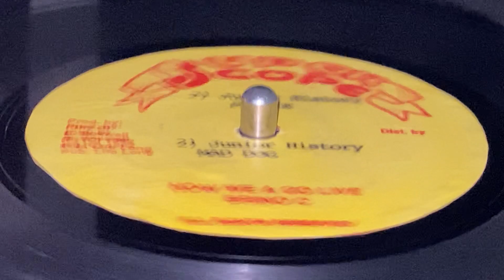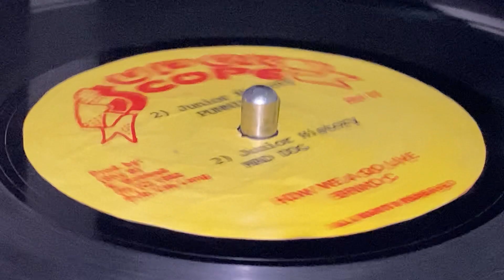JUNIOR HISTORY on MELLOW PHONIC ~ Somebody (Dubplate)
Prod : E. Boswell "Shy B" ~ SUPER SCOPE ~ Publ : Life Long ~ 10'' (Track A2) ~ 45rpm ~ 1992 ~ Jamaica ~ Mad Dog Riddim ~ Rare Dubplate ~